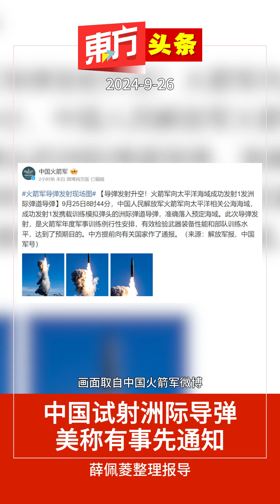中国试射洲际导弹 美称有事先通知【东方头条】2024-9-26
中国表示，周三试射了一枚洲际弹道导弹，将其射入太平洋，这是44年来首次的此类演习。

五角大厦（国防部）表示，美国收到了“有关此次洲际弹道导弹试验的一些预先通知”，称这是“朝著正确方向迈出的一步”，有助于防止“误解或误判”。